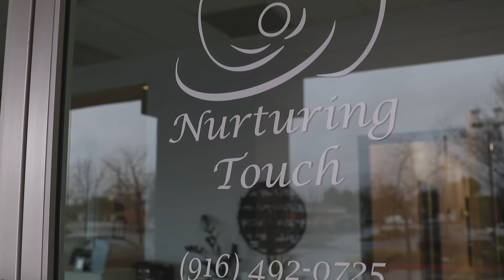New Office Tour